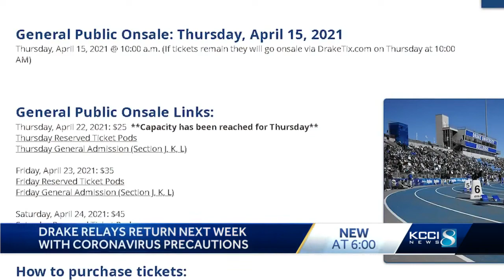Drake Relays returns with new guidelines